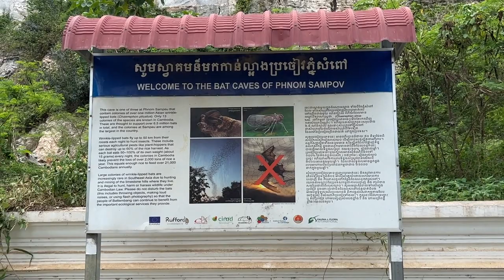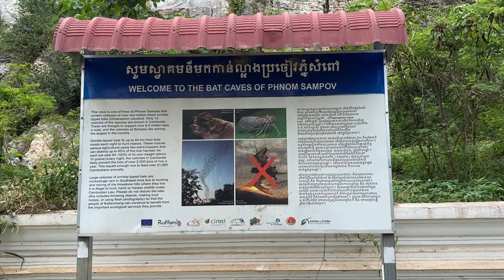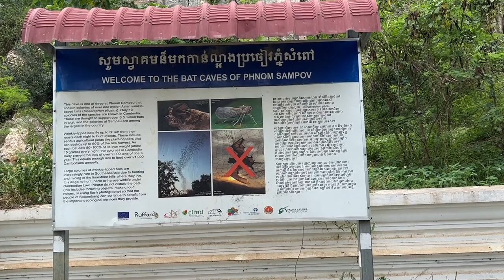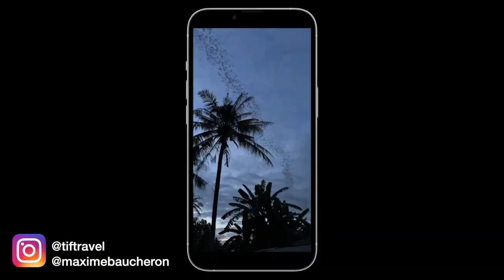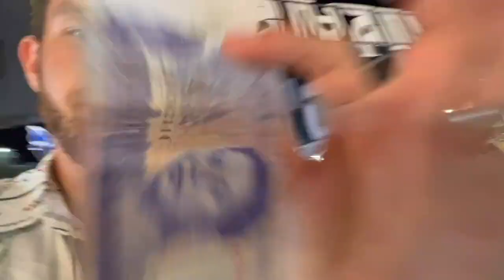3 JOURS A BATTAMBANG - CAMBODGE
Petit passage dans le coin de Battambang pour 3 jours :)

▶️ Banques :
🔸 Nous avons choisi Boursorama pour ce voyage. Tu peux cliquer sur ce lien ou utiliser mon code parrain TIUG0784 si tu souhaites le faire plus tard depuis le site ou l'application de BoursoBank. Ça te donnera entre 80€/150€ d’offre !

▶️ Assurance santé :
🔸 Pour votre assurance voyage ou même PVT, on vous conseil GoByAva qui nous suivent depuis le début de notre tour du monde,

▶️ Notre matériel photo :
🔸 iPhone 13 pro
🔸Sony A7iii
🔸50/F1,8 et 24-105/F4